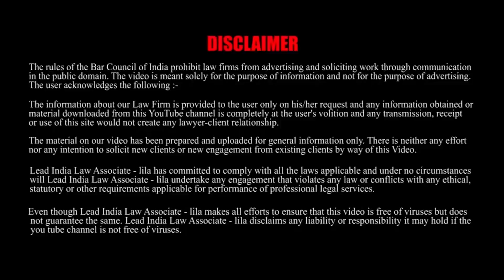Strong Impact Of New Ordinance On Inter-Religion Marriage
योगी आदित्यनाथ के नेतृत्व वाली उत्तर प्रदेश सरकार ने मंगलवार को एक अध्यादेश को मंजूरी दे दी, जो धर्म परिवर्तन को गैर-जमानती अपराध बनाता है, जिसमें शादी के लिए या झूठी बयानबाजी, बल, अनुचित प्रभाव, जबरदस्ती के कारण 10 साल तक की सजा हो सकती है। रुपये तक की जेल की सजा है। , खरीद, या अन्य कथित कपटपूर्ण साधन।

The Yogi Adityanath-led Uttar Pradesh government on Tuesday approved an ordinance that makes religious conversion a non-bailable offense punishable by 10 years for marriage or if caused by false rhetoric, force, undue influence, coercion. carries a jail sentence of up to Rs. , purchase, or other alleged fraudulent means.

                                                      (  COURT MARRIAGE )